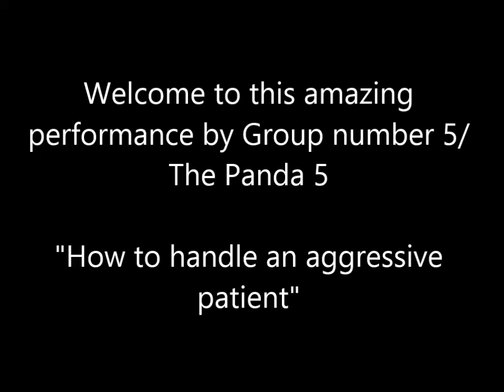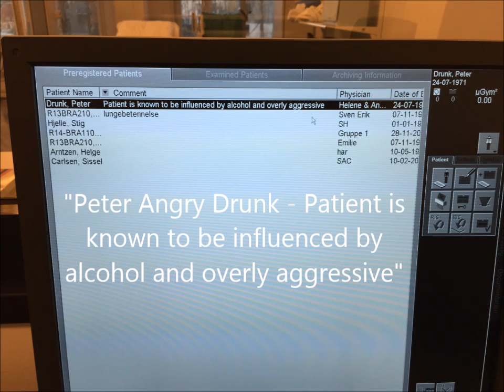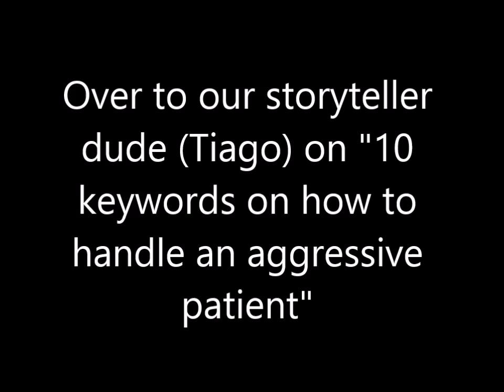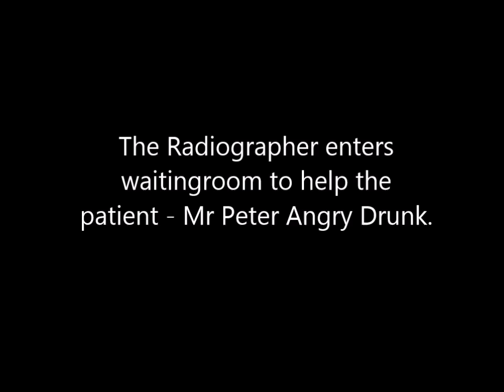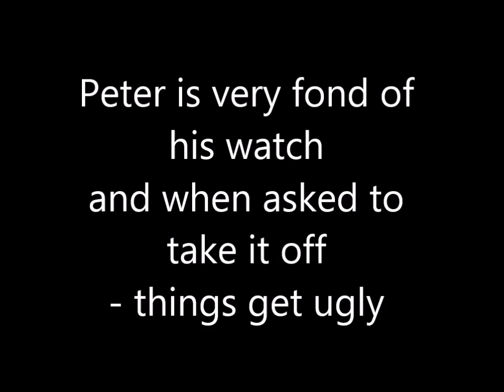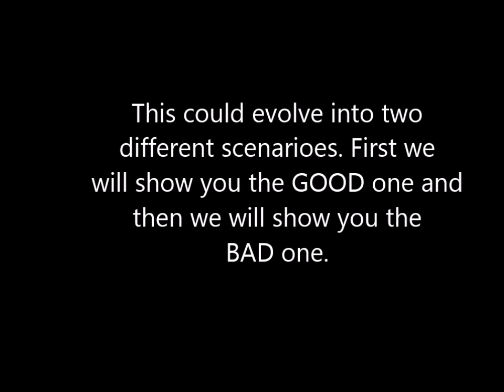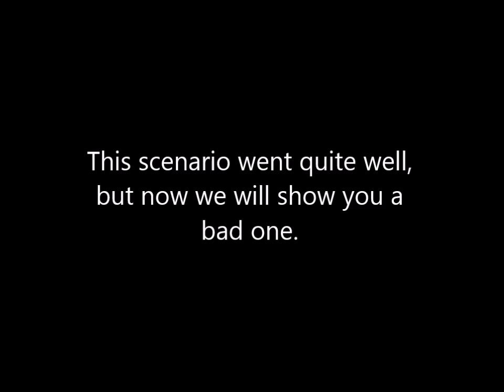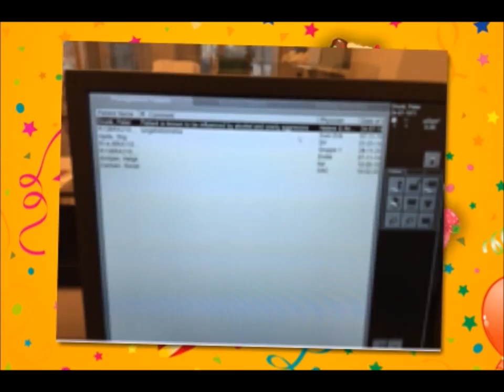How to communicate with an aggressive patient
Project by students at the Norwegian school "høgskolen i Bergen", as a part of the bachelors degree in Radiography.